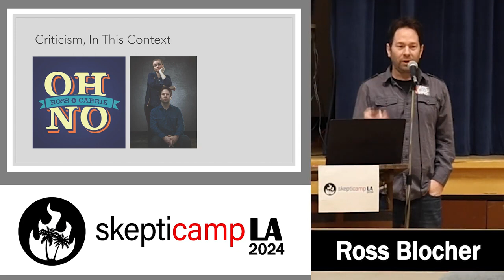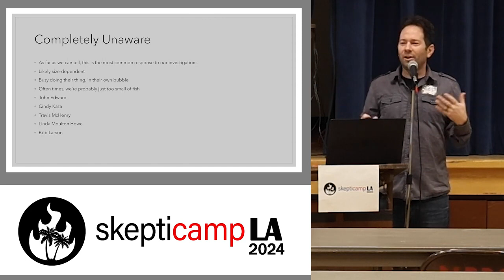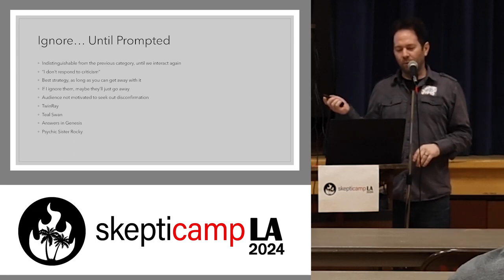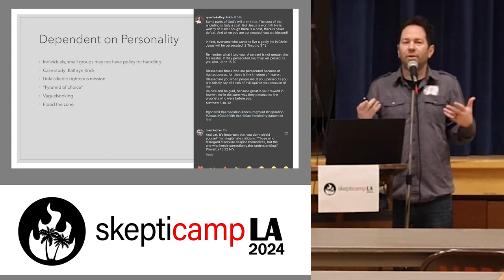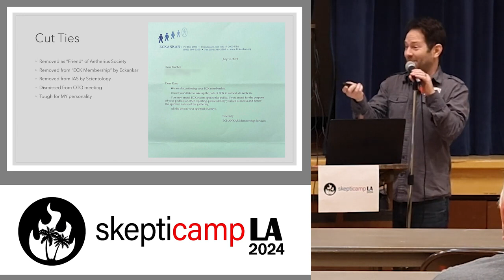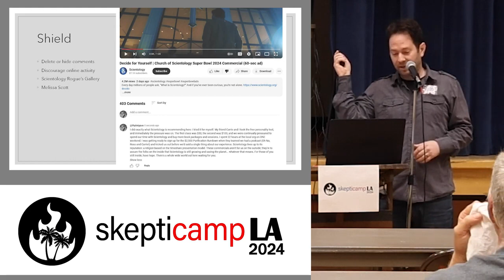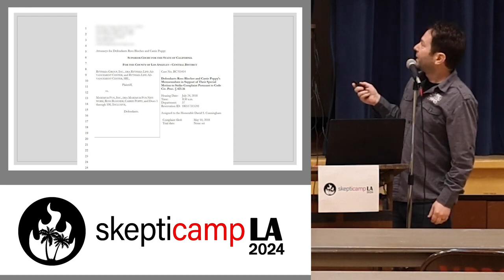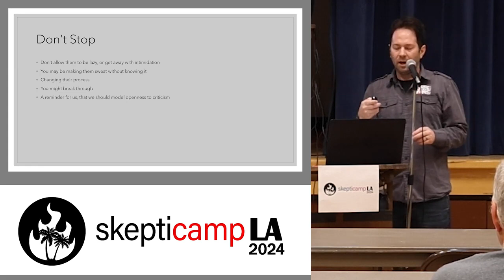Testing the Perimeter Fences Ross Blocher, SkeptiCamp LA 2024 Speaker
This video was created by Heather Henderson at the @HeatherHenderson channel. Audio and video from Adrienne Hill. I have permission by the LA Skeptics to upload this video to the @AboutTimeProject channel.